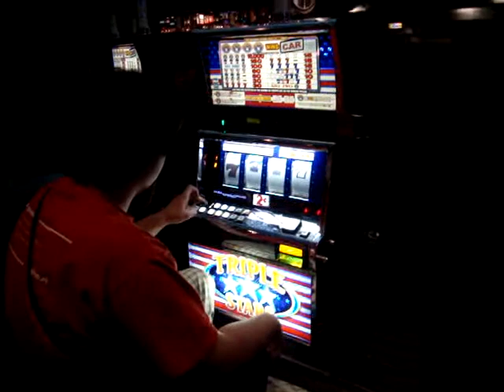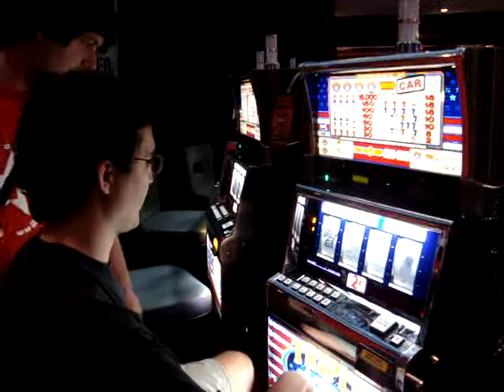Las Vegas gambling